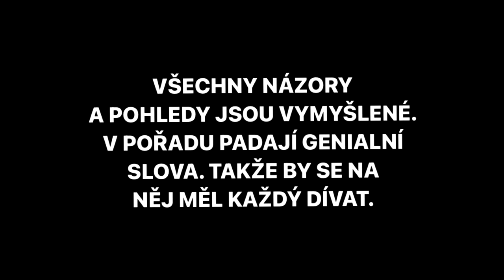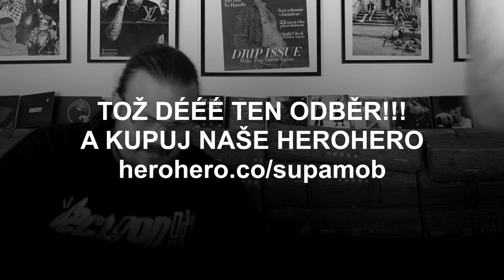$$$ DOLLAR ♛ PRYNC £££ - DOBRÝ RÁNO FT. DOKTOR | REAKCE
👑 Dr. Horano & Kaylo z kanálu SUPA Mob reagují na track jménem "DOBRÝ RÁNO" od českého rapera DOLLAR PRYNC. O skvělý feat se postaral člen @58g_southead DOKTOR. Tenhle track se objevuje na Dollarovém albu Kures Drill.
Užívej reakci bro.
✂️ střih: Kayloo
👀 náhleďák: Kayloo